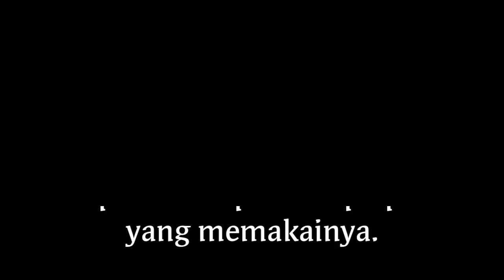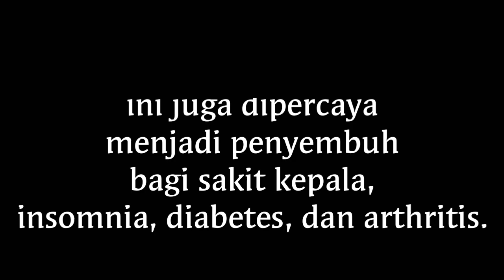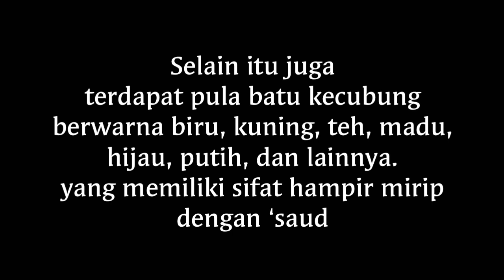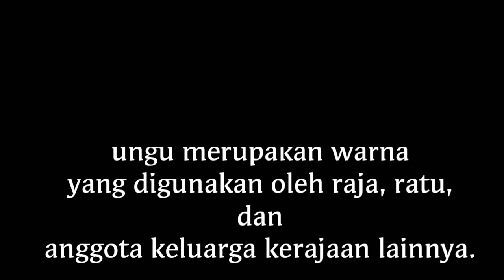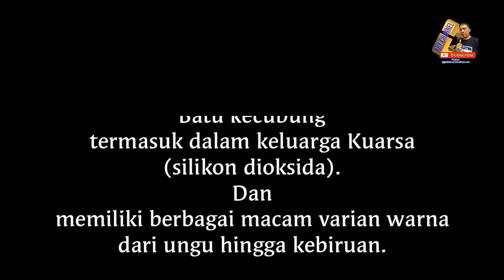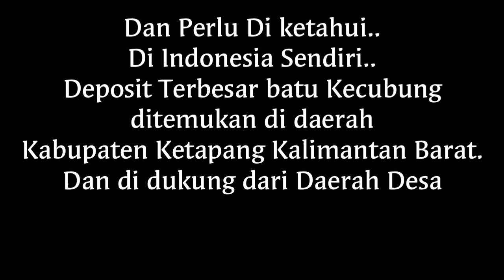Makna Metafisik Dan Karakteristik || Pada Batu Kecubung, Cek Deskripsi.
Makna Metafisik

Batu kecubung memiliki rumus kimia  SiO2 (silikon dioksida) dan dipandang sebagai batu yang memiliki efek menenangkan.

Batu kecubung identik dengan ketenangan, keseimbangan, kedamaian, dan daya tahan.

Orang-orang yang sedang mengalami berbagai masalah bisa menggunakan batu kecubung untuk mendapatkan aura ketenangan.
Selain ungu, tersedia pula jenis batu kecubung yang lebih langka.
berwarna hijau.
Kecubung antik.
Kecubung pelangi.
Kecubung kuning emas.
Rambut Merah.
kecubung wulung.
biru laut.
Kecubung Rambut Putih.
kecubung rambut silver.

Makna dan Karakteristik

Batu kecubung memiliki sifat yang membawa tantangan, perdamaian, keseimbangan, keberanian, kekuatan internal, ketulusan, dan ketenangan.
Batu.

Kecubung  ATAU  amethys  merupakan JENIS  batuan mineral kuarsa.
Batu berwarna kuning sampai merah muda. Dalam sejarah, ungu merupakan warna yang digunakan oleh  raja ,  ratu , dan anggota keluarga kerajaan lainnya.
Karena berhasil, para penguasa sering memiliki  berlian  yang dibuat dari batu kecubung

Istilah 'amethyst' berasal dari kata Yunani 'amethystos' yang berarti obat untuk menghindari yang juga mengubah sifat batu permata ini.
Batu kecubung termasuk dalam keluarga Kuarsa (silikon dioksida).
Dan memiliki berbagai macam warna dari ungu hingga kebiruan.

Pernah dianggap lebih berharga dari berlian.
Kecubung merupakan batu permata yang populer digunakan dalam perhiasan.
Batu kecubung memiliki struktur kristal heksagonal dan ditemukan di Brasil.
Madagaskar.
Namibia.
Zambia.
Rusia.
Sri Lanka.
India.
Amerika Serikat.

Di Indonesia Sendiri..
Deposit Terbesar batu Kecubung ditemukan di daerah Kabupaten Ketapang Kalimantan Barat.
Dan
di dukung dari Daerah Sukamara Kalimantan Tengah.

More info.
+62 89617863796